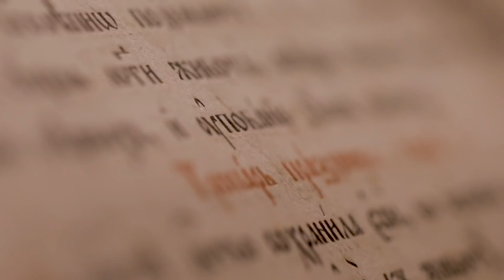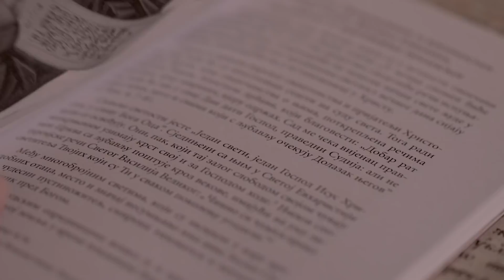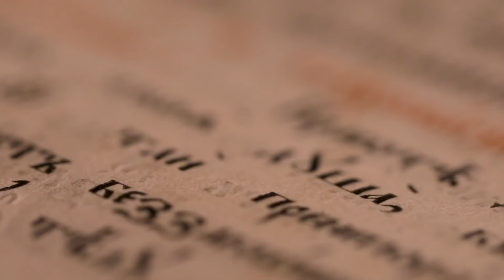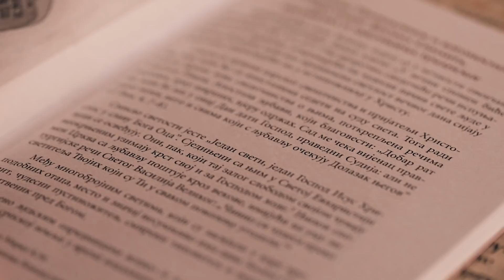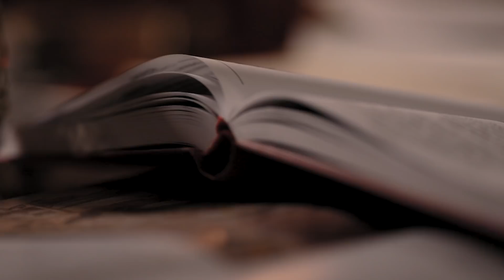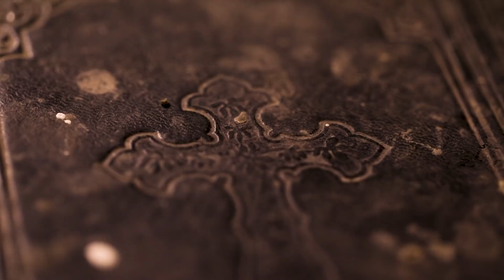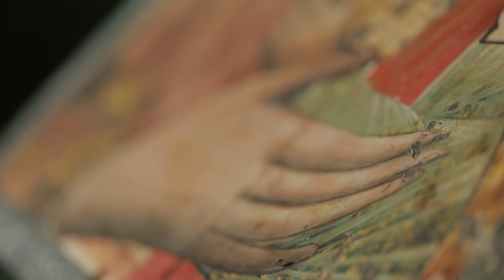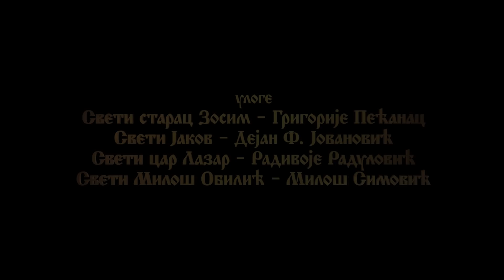Manastir Tumane - Nebesko sijanje